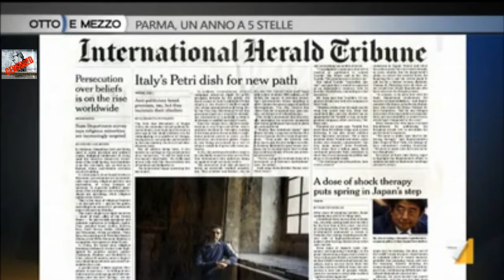22.05.13 Otto E mezzo: Parma un anno a 5 stelle Pizzarotti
Lilli Gruber intervista il sindaco di Parma: Federico Pizzarotti.

Mario Monsellato...